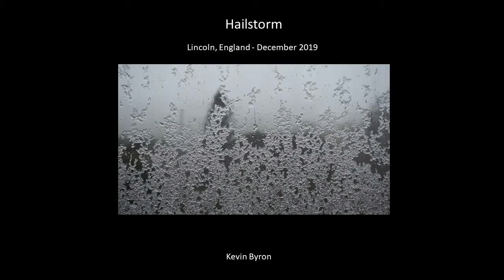Hailstorm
Hailstorm recorded from my office window